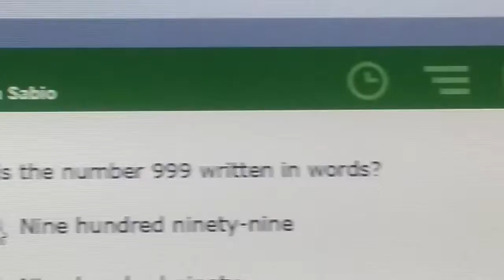OMG, ITS SAITAN NUMBER